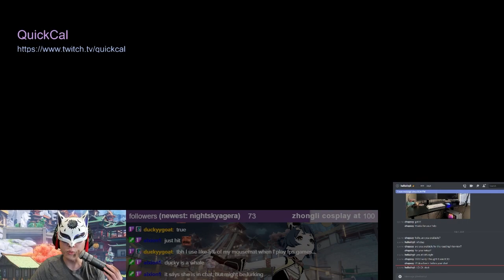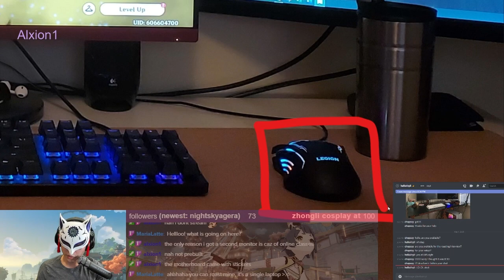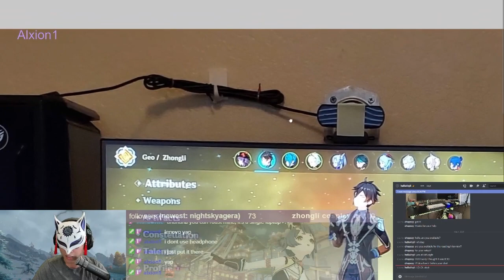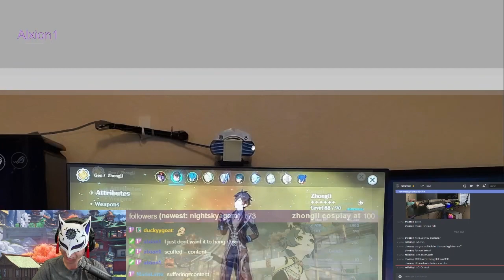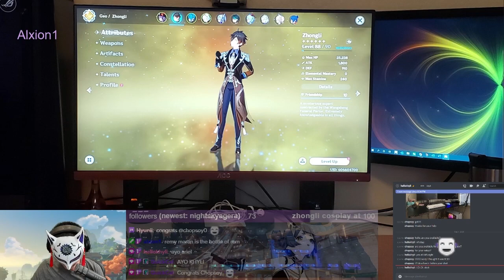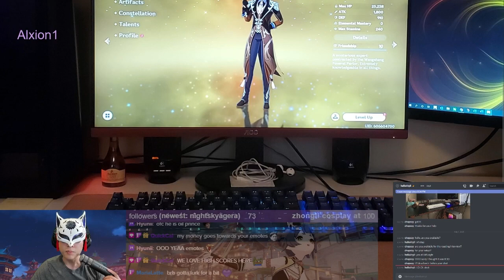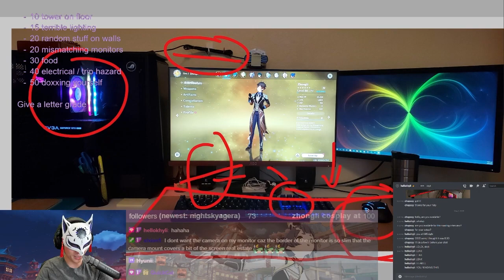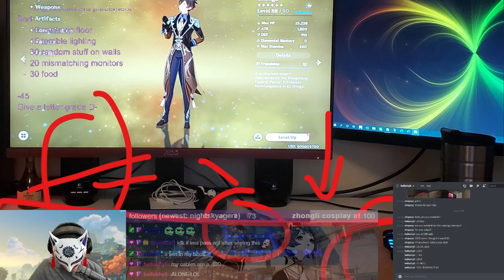Streamer Setup Roasts: alxion1